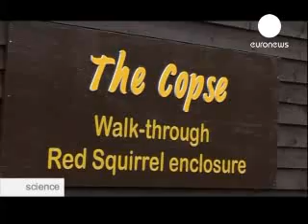Ecureuil roux vs Ecureuil gris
Voici un écureuil, un écureuil roux toute ce qu'il y de plus sympathique et qui jusqu'à il y a une quarantaine d'années coulait des jours tranquilles en Grande Bretagne. Mais c'était sans compter sur l'arrivée d'un cousin d'Amérique, un écureuil gris, un cousin encombrant qui le pousse vers la sortie et une disparition annoncée par les plus pessimistes.